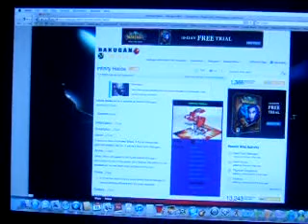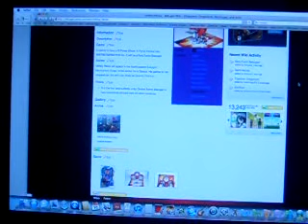Mechtanium Surge Rumor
This is a rumor started by Percival in NICK54222 News!